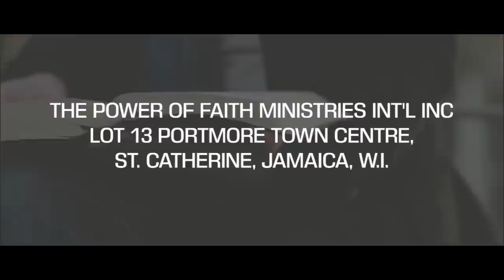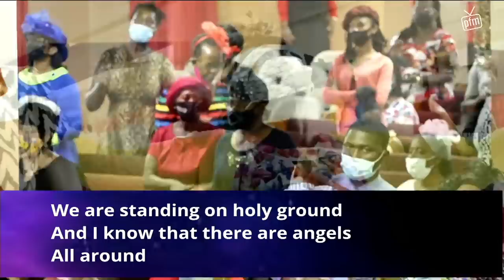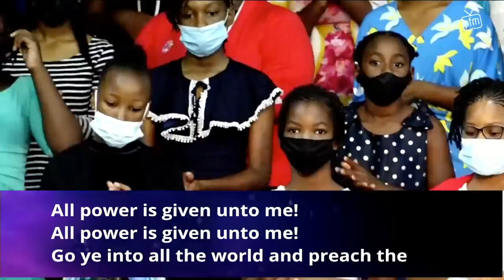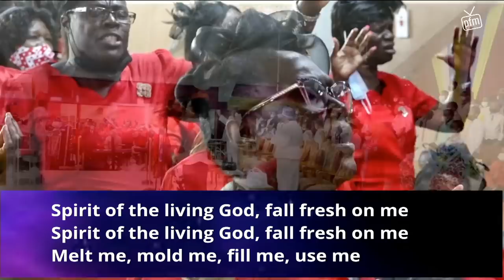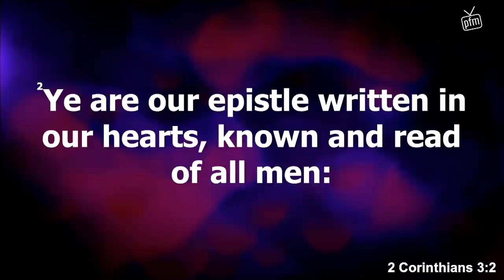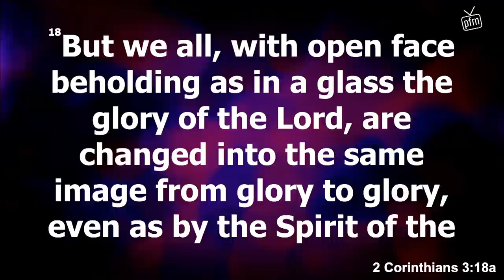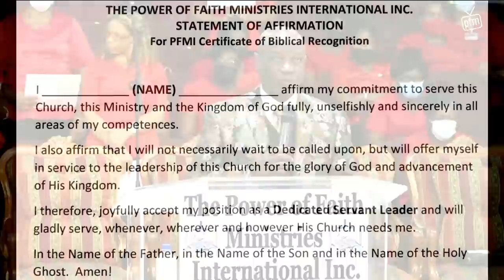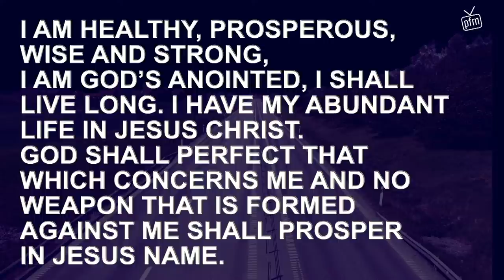Part 4 - It Must Be Seen, It Must Be Felt (My Christian Influence) - Bishop Dr. Delford Davis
Welcome to the Power Of Faith Ministries Sunday Morning Live Worship Service, coming to you from Miracle Cathedral, Lot 13 Portmore, Town Centre, Portmore, St. Catherine, Jamaica W.I. with our Founders and General Overseer Bishop Dr. Delford Davis, Minister Dr. Petrova Davis and the PFM Family. Thank You and God Bless You!